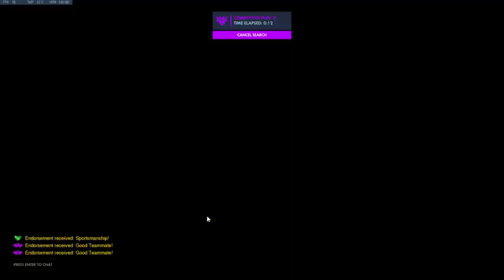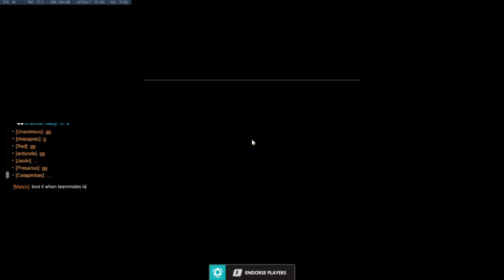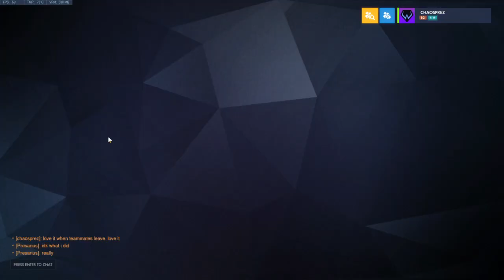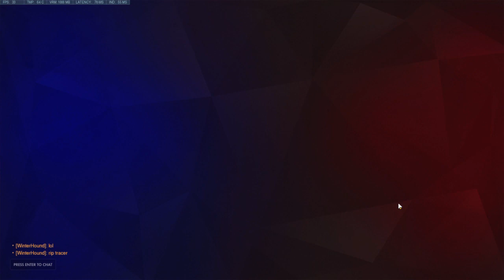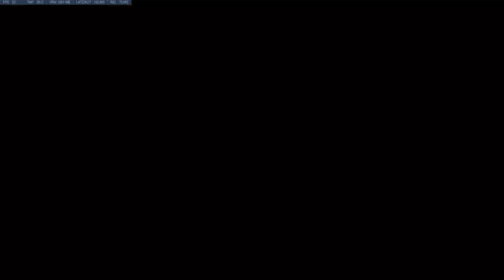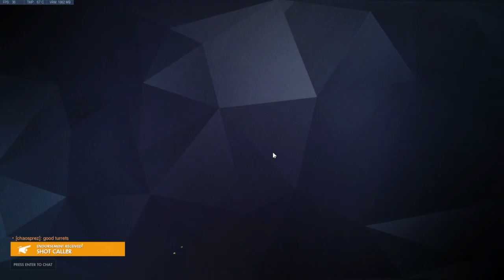Putting My Internet to the Test (Overwatch | Twitch Archive)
Playing competitive placements, getting upset at leavers, and playing some arcade shenanigans.